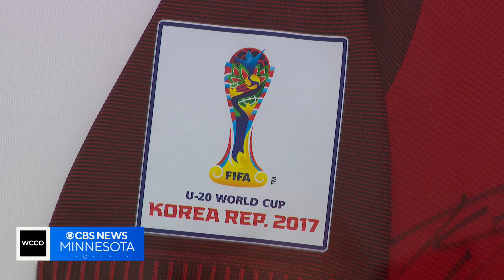Minnesota physical therapist helps Olympic teams stay healthy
Teams competing in the Summer Games also include those on the sidelines keeping the players in action.